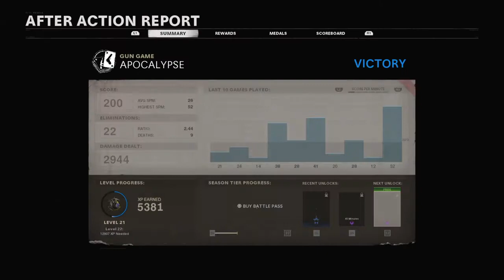Call of Duty®: Black Ops Cold War_20210616224522